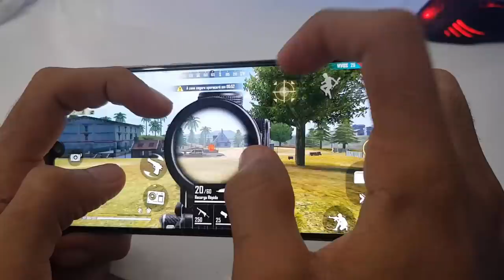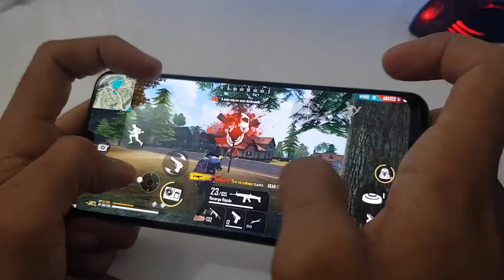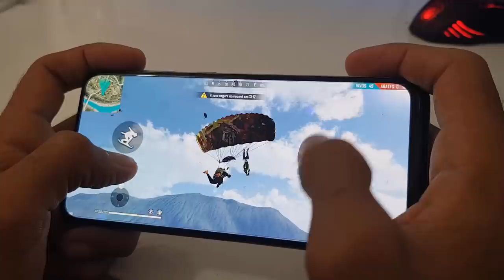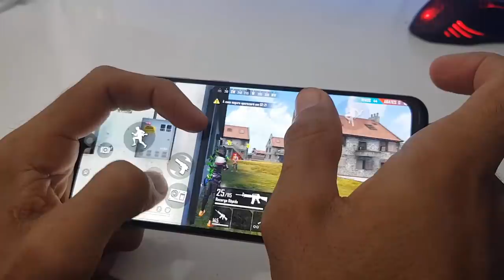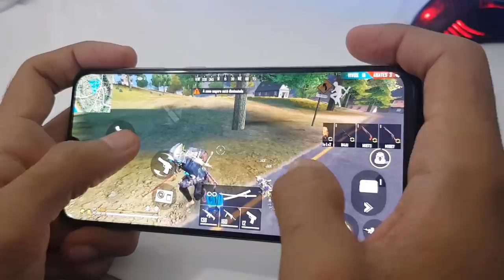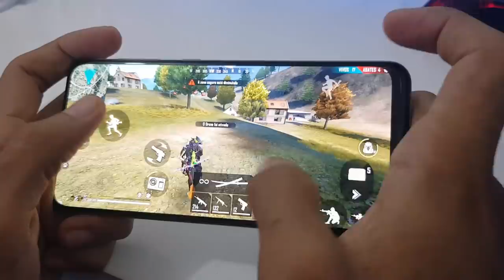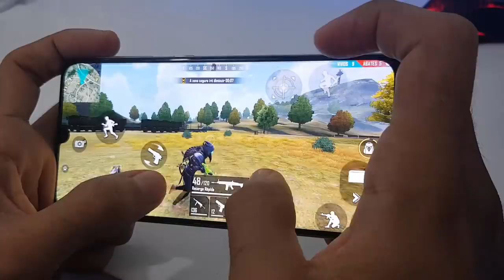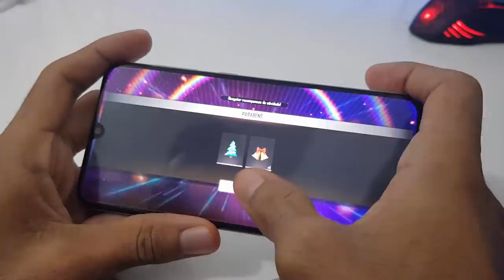Galaxy A30 Free Fire "ULTRA"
Quer entrar na minha Guilda
ID: 65808175